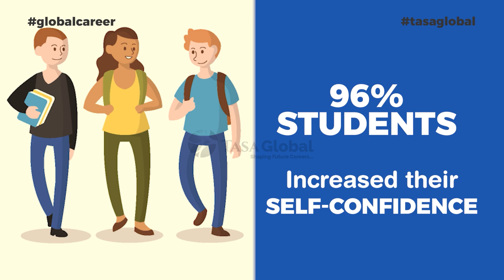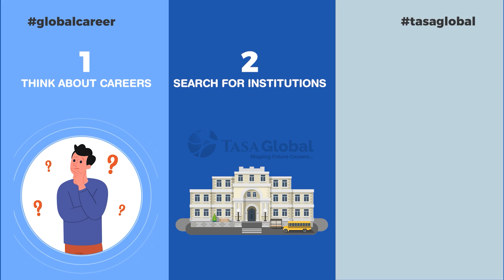Study abroad . A deep live into a lifelong adventure